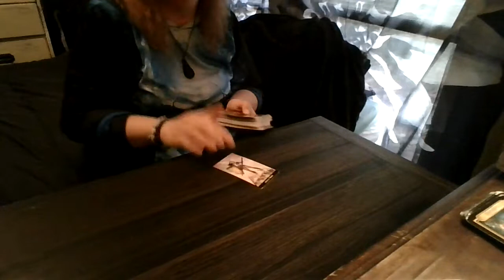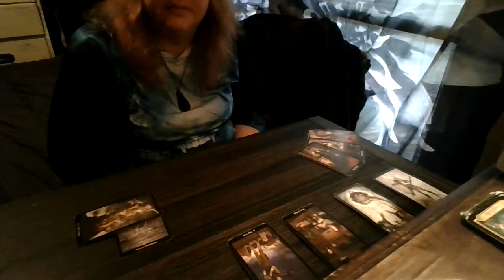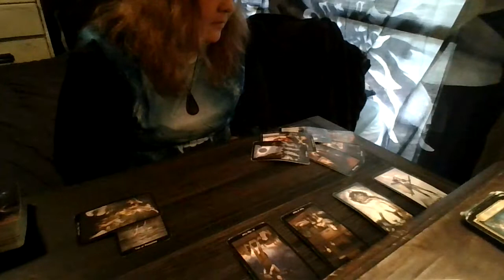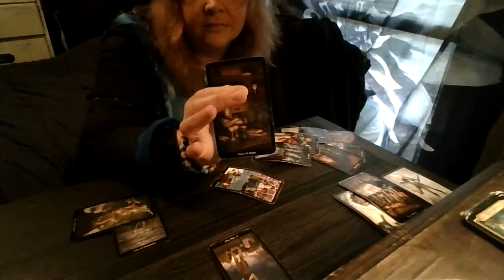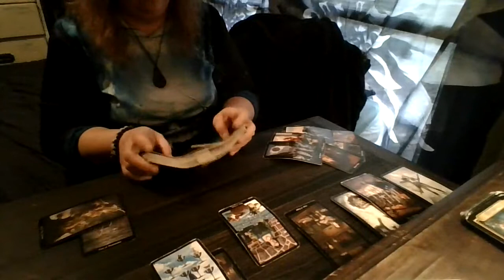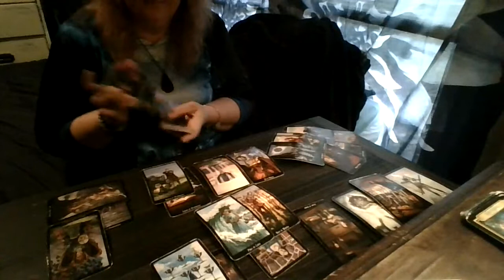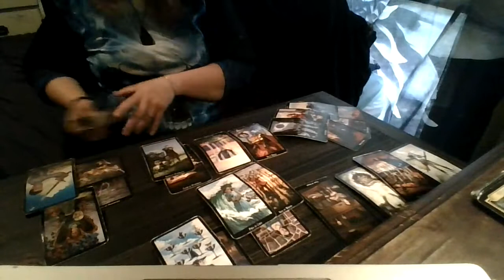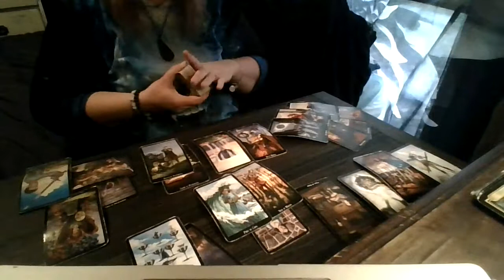Sagittarius November 2021: Let It Find You